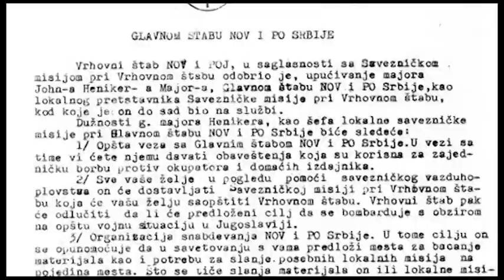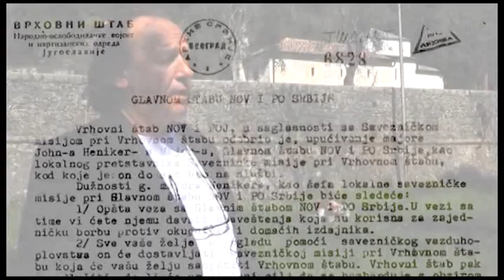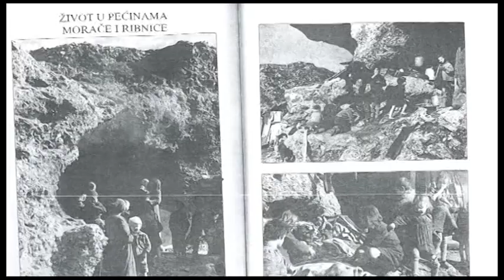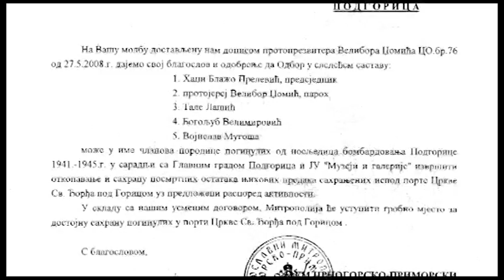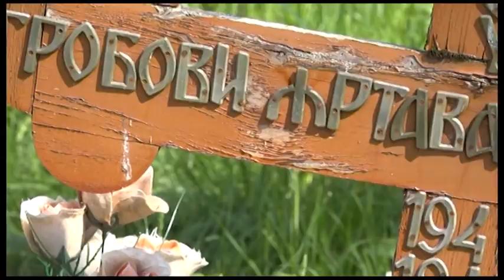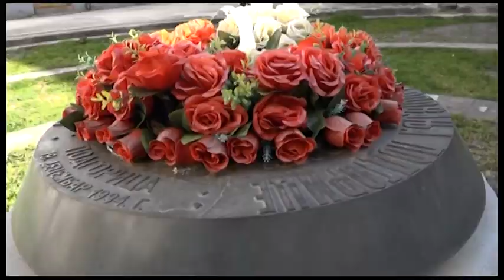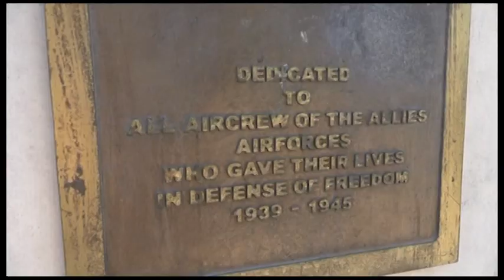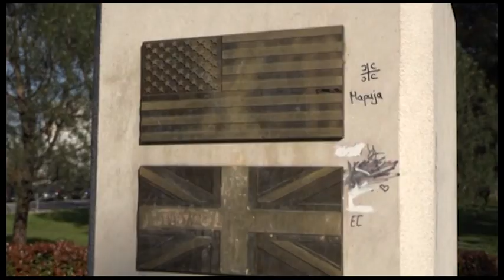СРПСКО СТАНОВИШТЕ СЛАВИША ГУБЕРИНИЋ - САВЕЗНИЧКО БОМБАРДОВАЊЕ ПОДГОРИЦЕ 23 04 2022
SRPSKO STANOVIŠTE- SLAVIŠA GUBERINIĆ - SAVEZNIČKO BOMBARDOVANJE PODGORICE  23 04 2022